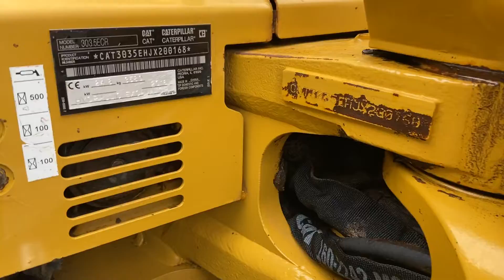2016 Caterpillar 303.5E CR (3150hrs) Overview